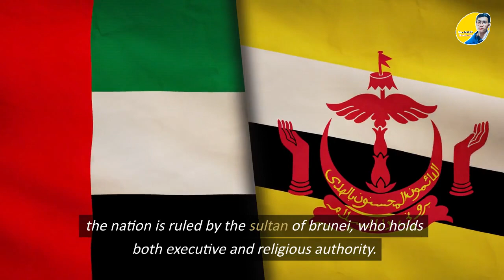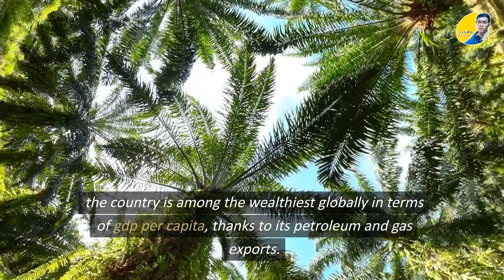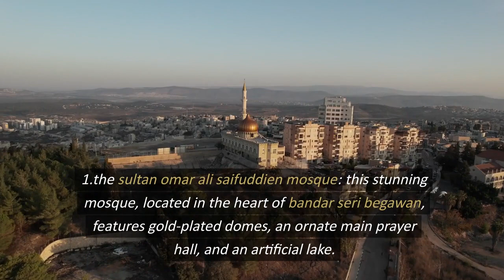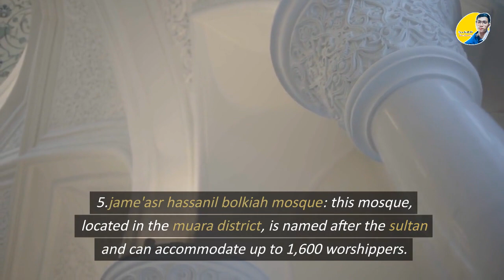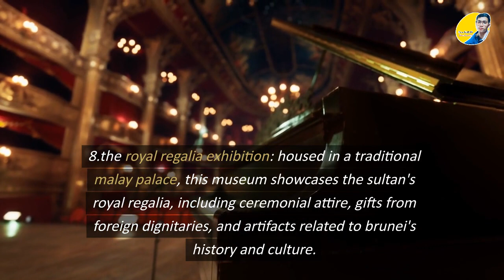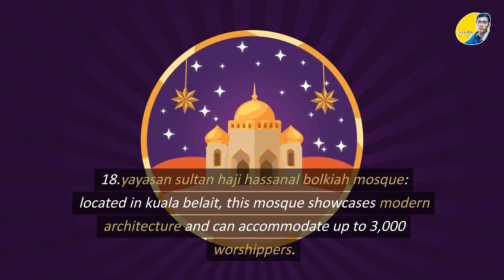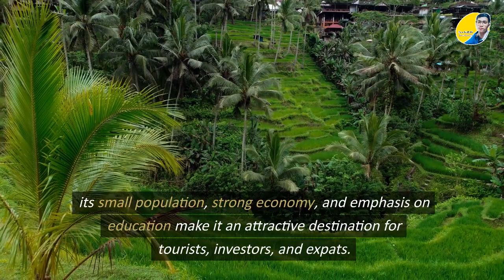Episode 17 - Brunei Darussalam & 20 Most Beautiful Place ប្រទេសប្រ៊ុយណេសម្រាប់ទេសចរណ៍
Brunei Darussalam, a small, oil-rich country located on the island of Borneo in Southeast Asia, is a hidden gem. With a population of just over 433,000 people, it is one of the smallest countries in the world. The country's name, which means "Abode of Peace" in Malay, reflects its peaceful and harmonious environment. Brunei is a constitutional monarchy with His Majesty Sultan Haji Hassanal Bolkiah as the Sultan. The country is known for its stunning mosques, including the iconic Sultan Omar Ali Saifuddien Mosque, which is surrounded by a lake. Brunei is also home to lush rainforests, pristine beaches, and vibrant wildlife. The country has a strong economy, thanks to its oil and gas reserves, and a high standard of living. Brunei is also known for its rich cultural heritage, with a blend of Malay, Arabic, and British influences. With its warm hospitality and unique culture, Brunei is a fascinating destination for tourists and travelers alike.
Recorded by Hean Matt-1M's Studio